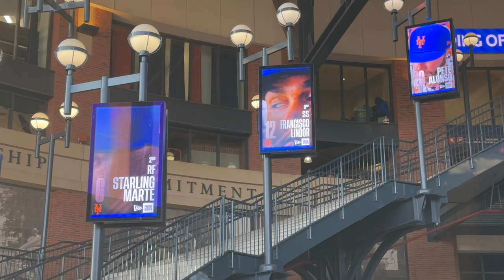Washington Nationals vs. New York Mets | April 26, 2023 | Real Deal Aneil Vlog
NEW YORK -- — As he saw a group of reporters approaching his locker late Wednesday night, Francisco Lindor grinned and noted he hadn’t been approached of late for postgame comments.

“That’s what happens when you don’t hit,” Lindor said.

The All-Star shortstop isn’t alone in the New York Mets clubhouse.

The Mets extended a losing streak to four for the first time since 2021 when MacKenzie Gore tied a career-high with 10 strikeouts and led the Washington Nationals to a 4-1 victory on Wednesday night.

Gore (3-1) gave up one run, four hits and two walks in six innings for the Nationals, who clinched their third series win against the Mets since the start of 2021. Washington was 13-25 against New York the last two seasons.

The Mets have been outscored 21-9 and are hitting just .205 with seven walks and 47 strikeouts in 141 plate appearances during the skid, their longest since dropping five from Sept. 21-26, 2021.

“This is one of those stretches,” Lindor said. “We have been a group that has been able to turn the page extremely quick, learn from today (and) turn the page pretty soon.

“Come back tomorrow, prepare and get ready to play a big league game and try to win.”

Lindor is 2 for 16 during the skid and is batting .178 (8 for 45) over 11 games dating to April 15. The Mets’ final threat ended Wednesday when Hunter Harvey whiffed Lindor on three pitches — a 99 mph fastball and a pair of 91 mph splitters — to strand runners at second and third in the seventh.

“I know what our guys’ track record says,” Mets manager Buck Showalter said. “But when pitchers are on top of their game — I’ve said it 100 times, pitchers win that battle. That’s why pitching’s always at a premium.”

A 24-year-old southpaw, Gore was acquired in the trade that sent Juan Soto to San Diego last summer. Gore had just one 1-2-3 inning but kept the Mets off-balance by mixing a low-80s curveball with a slider in the high 80s and a mid-90s fastball. He threw a first-pitch strike to 19 of 24 batters.

“Got ahead of guys, curve was great, (defense) made plays,” Gore said. “Big win for us.”

Gore’s start continued a solid stretch for the Nationals, whose starters have compiled a 2.28 ERA over the last five games.

“We knew they were pitching as well as anyone in the league coming in and we’re seeing that — you see why MacKenzie Gore was the guy they wanted for a guy like Soto,” Showalter said. “We’re just not scoring runs. A lot of strikeouts. And I’ll always give (pitchers) credit for that, but it’s something that we’ve been good at and will be again.”

After wriggling out of the two-on, one-out jam in the seventh, Harvey threw a perfect eighth and Kyle Finnegan struck out two in a perfect ninth for his fifth save, finishing a four-hitter.

“That’s a good team,” Gore said of the Mets, who went 101-61 last season. “This was good. It was a lot of fun.”

Lane Thomas and C.J. Abrams hit consecutive RBI singles in the second off Kodai Senga (3-1). Jeimer Candelario homered in the seventh off Jeff Brigham and Alex Call added a run-scoring single in the eighth against Adam Ottavino.

Eduardo Escobar tripled in the third and scored on a single by Marte.

Senga, trying to become the fifth Mets pitcher to win his first four decisions, gave up two runs, five hits and four walks in five innings. He struck out seven and has 32 whiffs this season, tied for the fourth-most through five starts in franchise history.